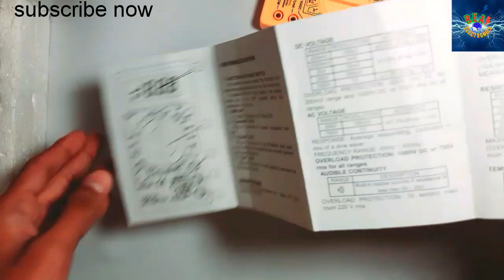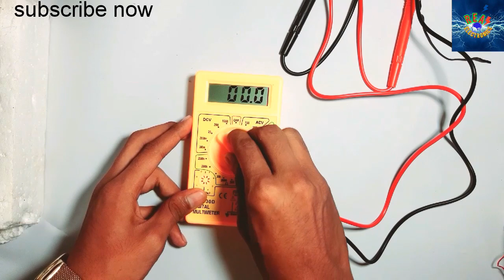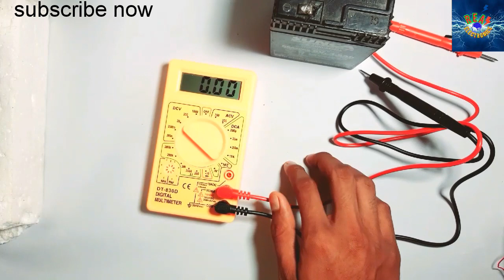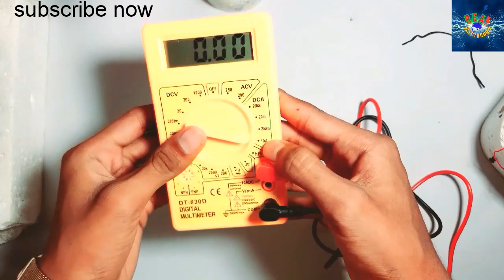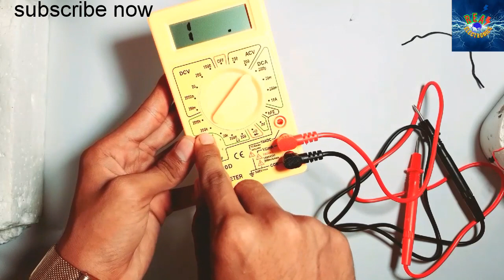Digital multimeter unboxing review use. ডিজিটাল মাল্টিমিটার এর ব্যবহার।( Real electronics)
Digital multimeter unboxing and review multimeter use rules

ডিজিটাল মাল্টিমিটার কিভাবে কাজ করে ডিজিটাল মাল্টিমিটার কিভাবে ব্যবহার করবো মাল্টিমিটার ব্যাবহারের নিয়ম